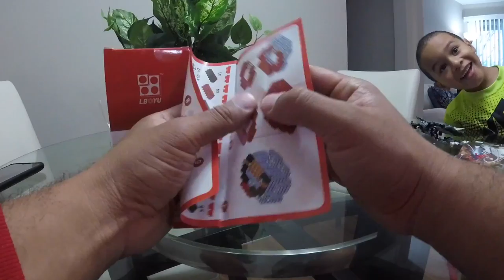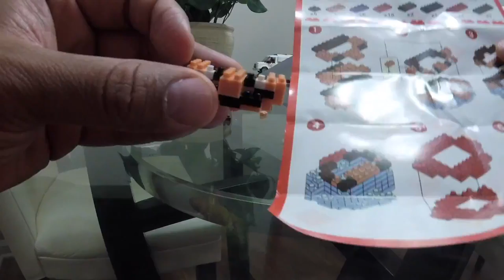MICROBRICKS NINTENDO SERIES MARIO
Hey guys! Check out this cool time lapse video of my dad building this super small lego like MARIO MICROBRICKS. Make sure to leave a "LIKE" and a comment if you enjoyed the vid! :D